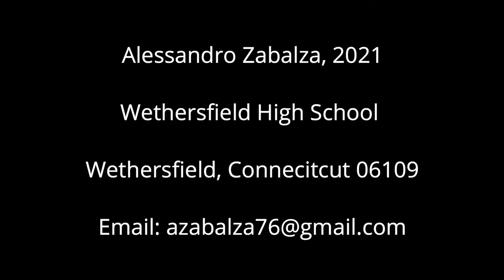Alessandro Zabalza || QUICK JUNIOR YEAR HIGHLIGHT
Alessandro Zabalza Highlights (Junior Year)